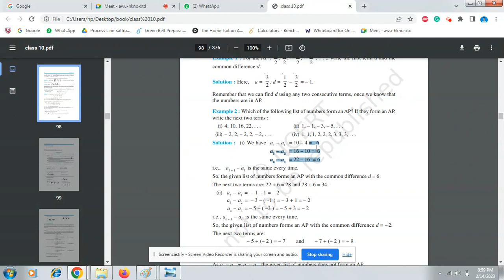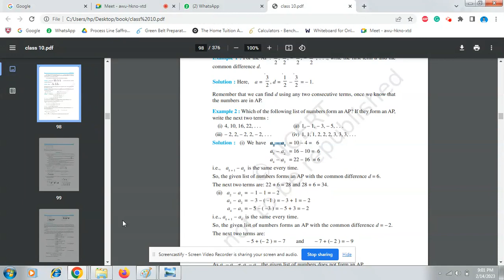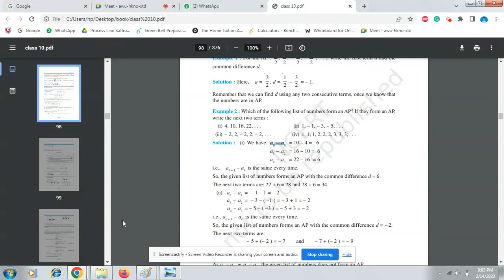INTRODUCTION OF ARITHMETIC PROGRESSIONS CLASS X UNIT 5with example